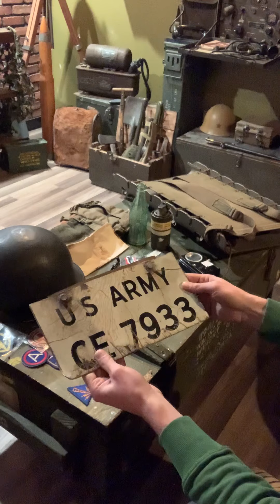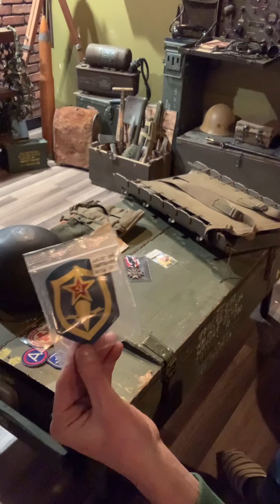Mes achats Militaria en antiquité. [FR]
Bonjour à tous et bonne année 2023 . Aujourd’hui j’ai profité d’une belle journée pour faire quelques achats en antiquité près de chez moi . Je vous présente mes trouvailles du jour. Pour rappel je suis au état unis les lois et législatives sont différentes ici tout ce que vous trouverez sur la chaîne est légal dans mon pays d’adoption.